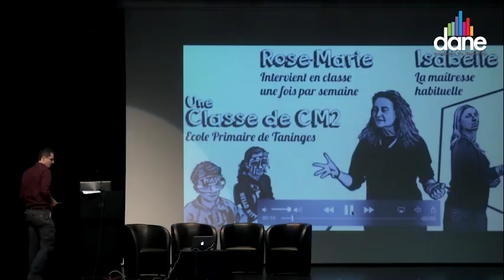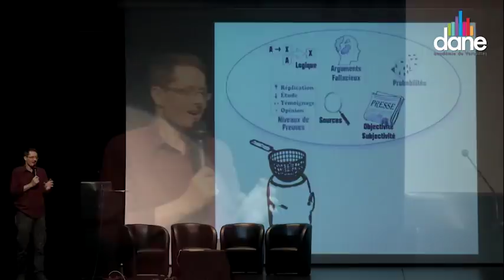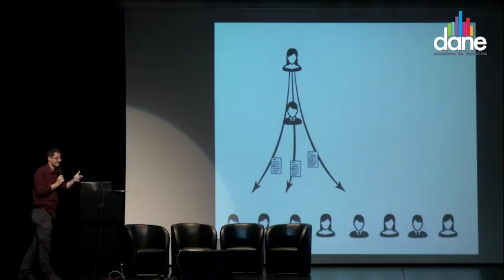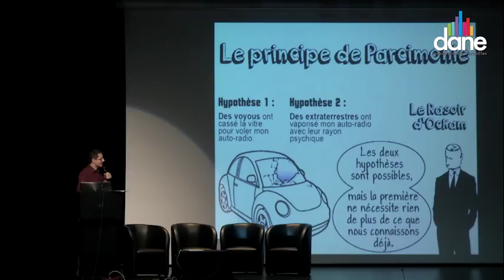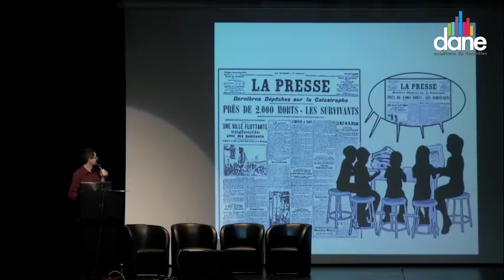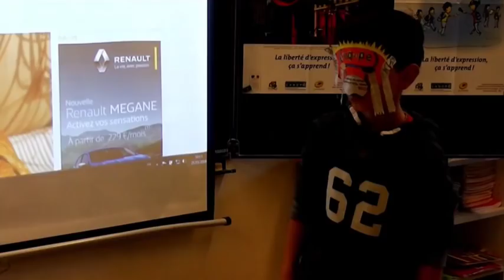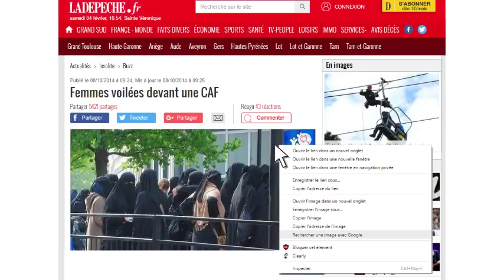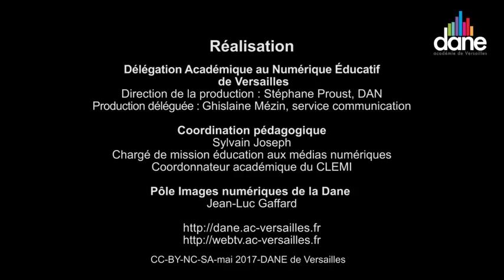La Pensée Critique face aux Médias (Par Christophe Michel)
Conférence de Christophe Michel dans le cadre de la Journée Éducation aux médias et à l’information face a des enseignants/formateur, pour le DANE de l'Académie de Versailles.